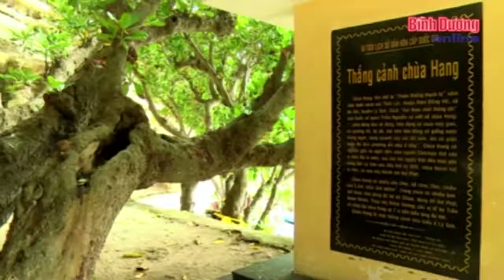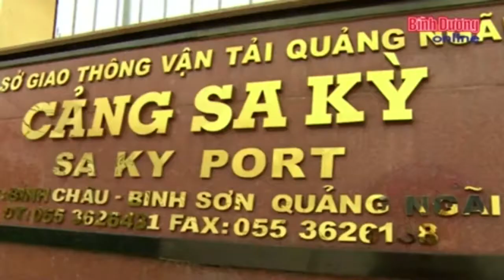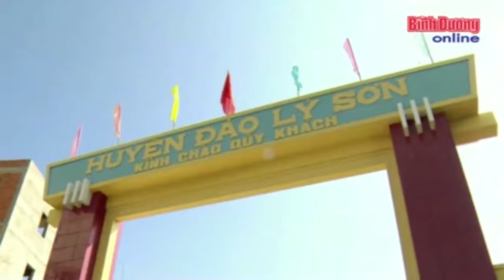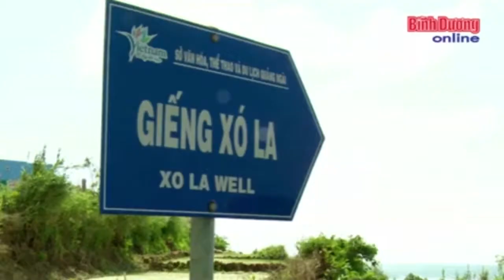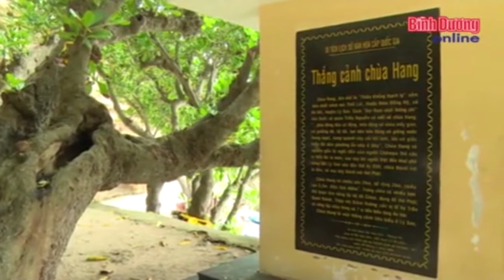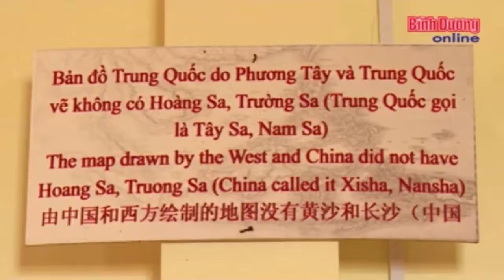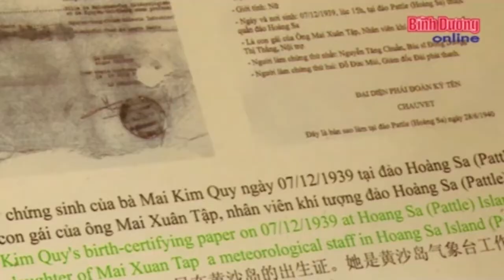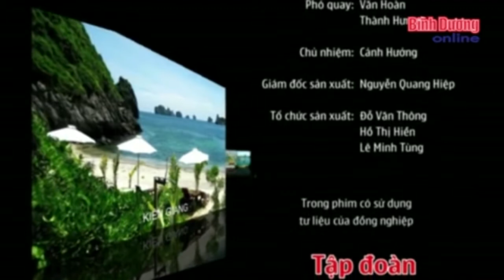Khám phá biển đảo | Tập 44: Lý Sơn biển đảo ân tình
Tập đoàn Number 1 - Tân Hiệp Phát đồng hành cùng chương trình truyền hình ký sự “Khám phá biển đảo quê hương cùng văn nghệ sĩ”.
Được ví như “đảo tiên” giữa biển, bao la với làn nước xanh màu ngọc bích, đảo Lý Sơn nhất định sẽ là điểm đến khiến du khách luôn cảm thấy phấn khích.